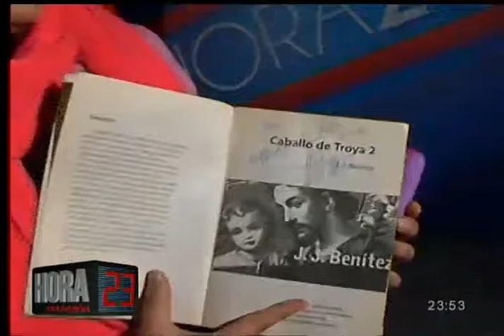Muchas personas hicieron filas para poder autografiar sus libros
Muchos fanáticos de Juan José Benítez, pudieron  conocerlo y autografiar sus tomos,  los asistentes consideran importante la instancia, debido a la calidad de sus escritos.

El escritor estuvo en nuestra casa televisiva recibiendo a las personas